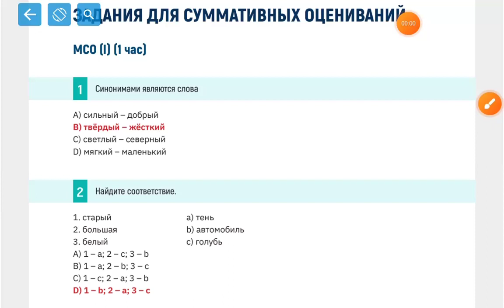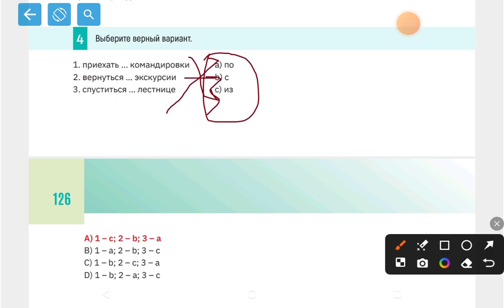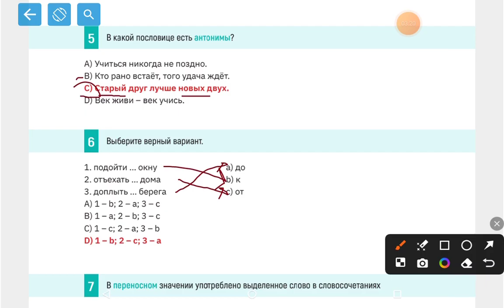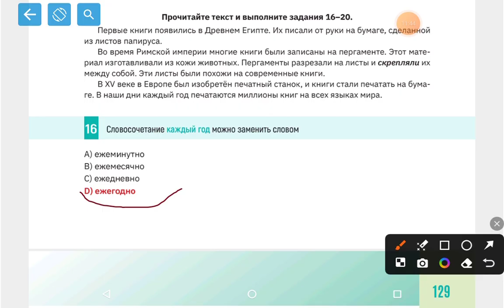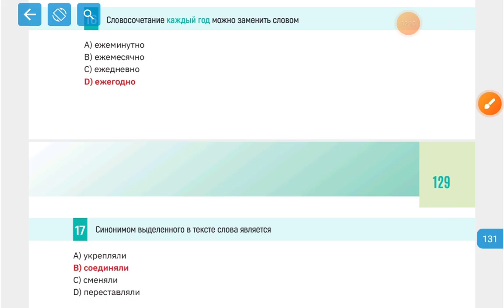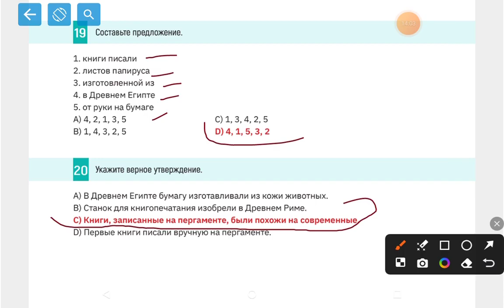Rus dili. 9sinif. KSQ1. MCO1